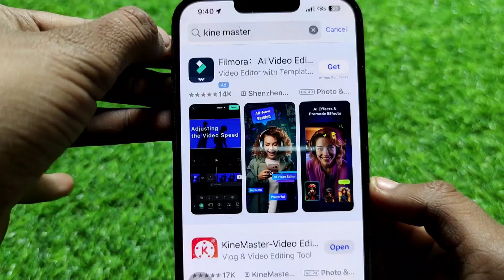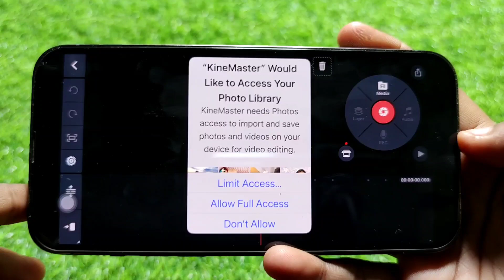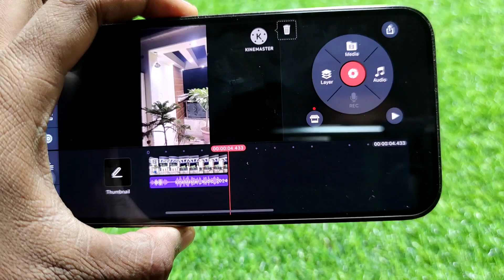How To Voice Editing in iPhone || iPhone Me Voice Editing Kaise Kare